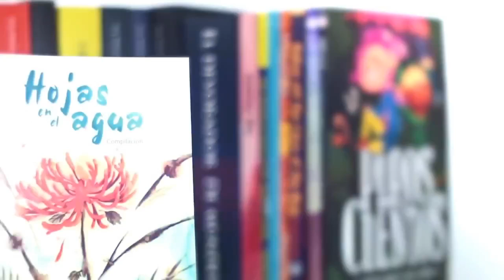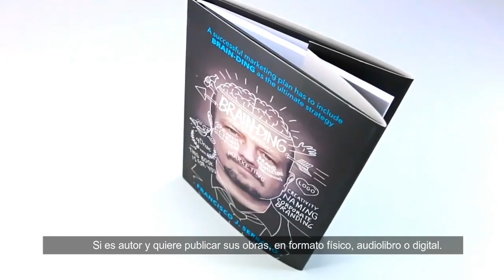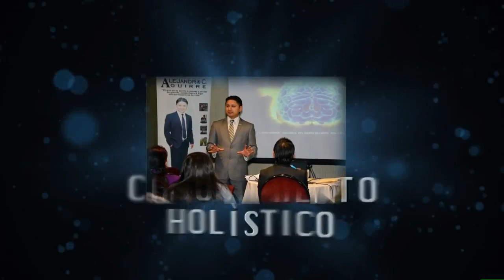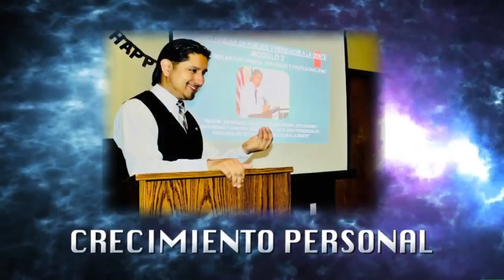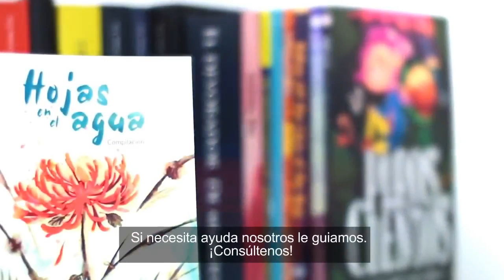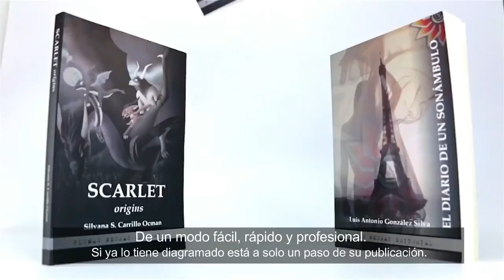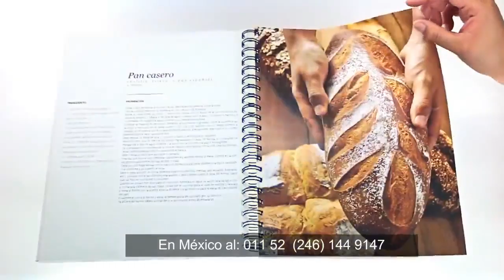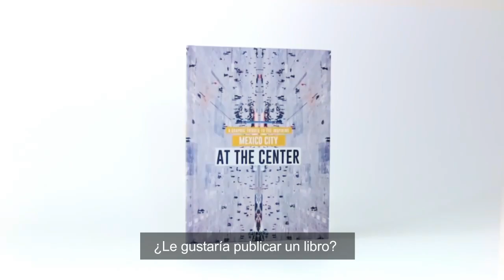Segunda Gira Inspiracional Chicago 2019